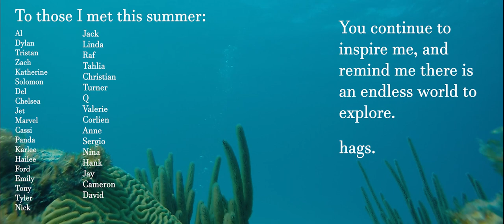HAGS. || United States Coast Guard Academy Sophomore Summer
Transitioning from freshman to sophomore year at the United States Coast Guard Academy includes spending the summer deployed at various stations, or cutters. My summer included a small boat station and buoy tender in Michigan, followed by sailing across the Atlantic Ocean aboard USCGC EAGLE.

This film depicts my experience from the summer, and tries to capture the memories made from the adventures of every day.

Special thanks to Alex for all of his drone work, and Allie for inspiration.

Song: Take You Down by ILLENIUM